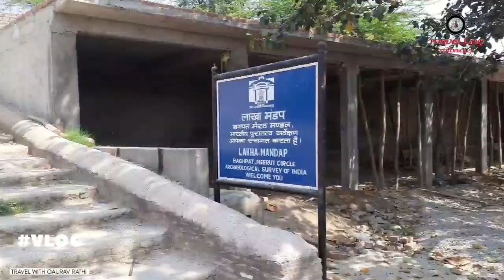#007 Mahabharat लाक्षागृह की गुफा सुरंग की खोज | Barnawa Bagpat UP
जिसने भी महाभारत पढ़ी या टीवी पर देखी होगी वह जरूर जानता होगा कि लाक्षागृह क्या है। लाक्षागृह एक भवन था जिसे लाक्षा (लाख) से बनाया गया था। आजकल इसकी चूड़ियां बनती हैं। लाख एक प्राकृतिक राल है, बाकी सब राल कृत्रिम हैं। वैज्ञानिक भाषा में लाख को लैसिफर लाक्का ( Laccifer lacca) कहा जाता है। (अगले पन्नों पर जानेंगे आज कहां स्थित हैं लाक्षागृह के अवशेष)।

लक्ष एक प्रकार का कीट होता है। लाख कीट कुछ पेड़ों पर पनपता है, जो भारत, बर्मा, इंडोनेशिया तथा थाईलैंड में उपजते हैं। यह कॉक्सिडी ( Coccidae) कुल का कीट है। यह उसी गण के अंतर्गत आता है जिस गण का कीट खटमल है। कुसुम, खैर, बेर, पलाश, अरहर, शीशम, पंजमन, पीपल, बबूल आदि सैकड़ों पेड़ों पर लाख पनपता है। लाख के वे ही उपयोग हैं, जो चपड़े के हैं। लाख के शोधन से और एक विशेष रीति से चपड़ा तैयार होता है। इससे और भी कई हजारों तरह के सामान बनाए जाते हैं। लाख तेजी से जलने वाला पदार्थ है।
1.दुर्योधन ने क्यों बनवाया था लाक्षागृह...

जब भीष्म पितामह ने धृतराष्ट्र से युधिष्ठिर का राज्याभिषेक कर देने के लिए कहा, तब दुर्योधन ने पिता धृतराष्ट्र से कहा, 'पिताजी! यदि एक बार युधिष्ठिर को राजसिंहासन प्राप्त हो गया तो यह राज्य सदा के लिए पांडवों के वंश का हो जाएगा और हम कौरवों को उनका सेवक बनकर रहना पड़ेगा।'

इस पर धृतराष्ट्र बोले, 'वत्स दुर्योधन! युधिष्ठिर हमारे कुल की संतानों में सबसे बड़ा है इसलिए इस राज्य पर उसी का अधिकार है। फिर भीष्म तथा प्रजाजन भी उसी को राजा बनाना चाहते हैं। हम इस विषय में कुछ भी नहीं कर सकते। तुम उनके (पांडवों के) रुकने का प्रबंध करो।'

धृतराष्ट्र के वचनों को सुनकर दुर्योधन ने कहा, 'ठीक है पिताजी! मैंने इसका प्रबंध कर लिया है। बस आप किसी तरह पांडवों को वारणावत भेज दें।'

दुर्योधन ने वारणावत में पांडवों के निवास के लिए पुरोचन नामक शिल्पी से एक भवन का निर्माण करवाया था, जो कि लाख, चर्बी, सूखी घास, मूंज जैसे अत्यंत ज्वलनशील पदार्थों से बना था। दुर्योधन ने पांडवों को उस भवन में जला डालने का षड्यंत्र रचा था। धृतराष्ट्र के कहने पर युधिष्ठिर अपनी माता तथा भाइयों के साथ वारणावत जाने के लिए निकल पड़े।

2.जब लाक्षागृह में आग लगा दी गई...

विदुर की नीति : दुर्योधन के षड्यंत्र के बारे में जब विदुर को पता चला तो वे तुरंत ही वारणावत जाते हुए पांडवों से मार्ग में मिले और उन्होंने दुर्योधन के षड्यंत्र के बारे में बताया। फिर उन्होंने कहा कि 'तुम लोग भवन के अंदर से वन तक पहुंचने के लिए एक सुरंग अवश्य बनवा लेना जिससे कि आग लगने पर तुम लोग अपनी रक्षा कर सको। मैं सुरंग बनाने वाला कारीगर चुपके से तुम लोगों के पास भेज रहा हूं।'

जिस दिन पुरोचन ने आग प्रज्वलित करने की योजना बनाई थी, उसी दिन पांडवों ने गांव के ब्राह्मणों और गरीबों को भोजन के लिए आमंत्रित किया। रात में पुरोचन के सोने पर भीम ने उसके कमरे में आग लगाई। धीरे-धीरे आग चारों ओर लग गई। लाक्षागृह में पुरोचन तथा अपने बेटों के साथ भीलनी जलकर मर गई।

लाक्षागृह के भस्म होने का समाचार जब हस्तिनापुर पहुंचा तो पांडवों को मरा समझकर वहां की प्रजा अत्यंत दुःखी हुई। दुर्योधन और धृतराष्ट्र सहित सभी कौरवों ने भी शोक मनाने का दिखावा किया और अंत में उन्होंने पुरोचन, भीलनी और उसके बेटों को पांडवों का शव समझकर अंत्येष्टि करवा दी।

लाक्षागृह की सुरंग से निकलकर पांडवजन हिंडनी नदी किनारे पहुंच गए थे, जहां पर विदुर द्वारा भेजी गई एक नौका में सवार होकर वे नदी के उस पार पहुंच गए।

3.आज भी आप देख सकते हैं यह जला हुआ लाक्षागृह...

बरनावा हिंडनी (हिण्डन) और कृष्णा नदी के संगम पर बागपत जिले की सरधना तहसील में मेरठ (हस्तिनापुर) से लगभग 35 किलोमीटर की दूरी स्थित है। यह प्राचीन गांव 'वारणावत' या 'वारणावर्त' है, जो उन 5 ग्रामों में से था जिनकी मांग पांडवों ने दुर्योधन से महाभारत युद्ध के पूर्व की थी। ये 5 गांव वर्तमान नाम अनुसार निम्न थे- पानीपत, सोनीपत, बागपत, तिलपत और वरुपत (बरनावा)।

बरनावा गांव में महाभारतकाल का लाक्षागृह टीला है। यहीं पर एक सुरंग भी है। यहां की सुरंग हिंडनी नदी के किनारे पर खुलती है। टीले के पिलर तो कुछ असामाजिक तत्वों ने तोड़ दिए और उसे वे मजार बताते थे। यहीं पर पांडव किला भी है जिसमें अनेक प्राचीन मूर्तियां देखी जा सकती हैं।

गांव के दक्षिण में लगभग 100 फुट ऊंचा और 30 एकड़ भूमि पर फैला हुआ यह टीला लाक्षागृह का अवशेष है। इस टीले के नीचे 2 सुरंगें स्थित हैं। वर्तमान में टीले के पास की भूमि पर एक गौशाला, श्रीगांधीधाम समिति, वैदिक अनुसंधान समिति तथा महानंद संस्कृत विद्यालय स्थापित है।
 महाभारत के अनुसार पांडवों का लाक्षागृह वारणावत में ही था। उस काल में और भी लाक्षागृह बनाए गए होंगे।

बरनावा जाने के लिए मेरठ से शामली रोड होते हुए बरनावा जाया जा सकता है। जाने के लिए अपने वाहन या उत्तरप्रदेश राज्य सड़क परिवहन निगम की बस में सफर कर सकते हैं।